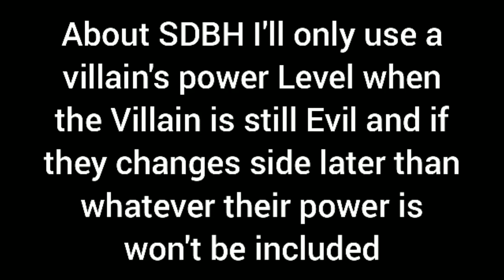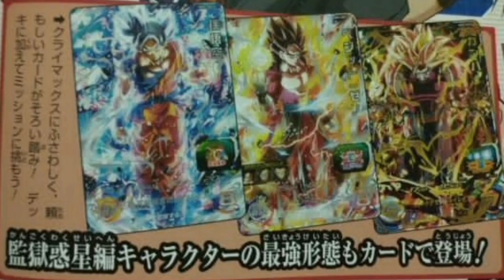DBS Manga Villains vs SDBH Villains Power Levels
Hi guys this is the Power Level Video of DBS Manga Villains vs SDBH Villains. I hope you will enjoy this.